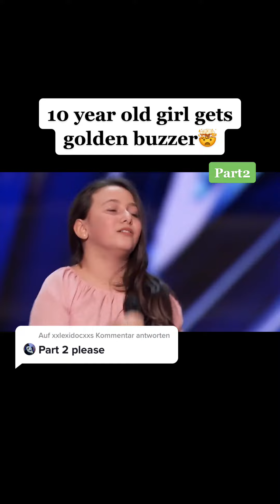Got Talents 2022 USA | Respect Talnets